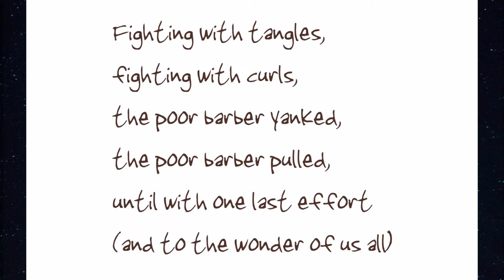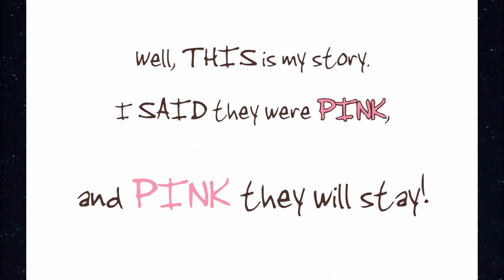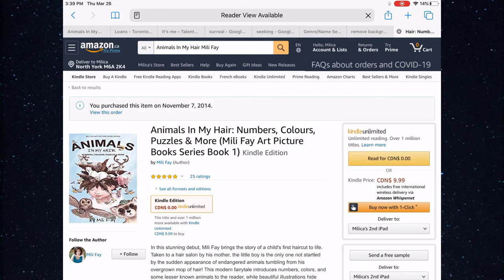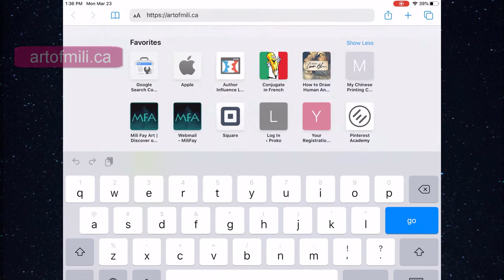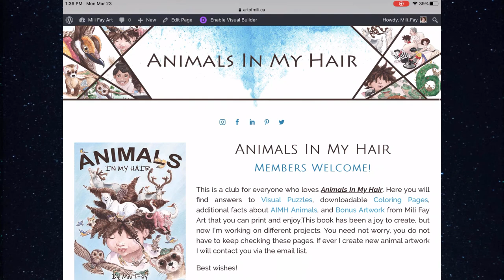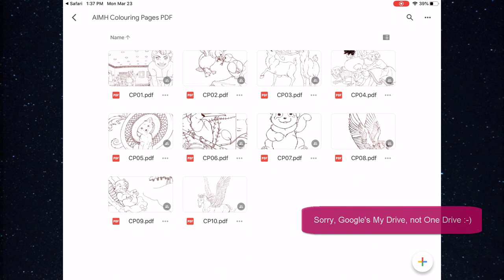Animals In My Hair Full Book and Membership How To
Mili Fay's "Animals In My Hair" book read by Mili Fay, followed by a video showing how users can access the Animals In My Hair membership for coloring pages, downloadable artwork, etc.

Note, this video will only be available for free during the COVID-19 quarantine. It was created by Mili Fay in support of the Stay At Home campaign.